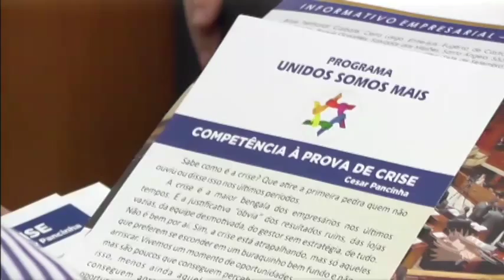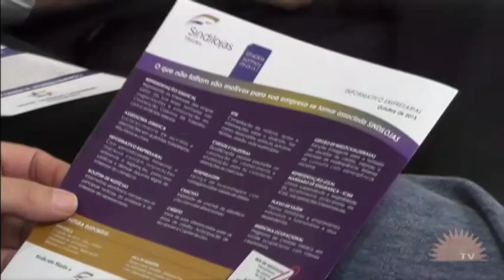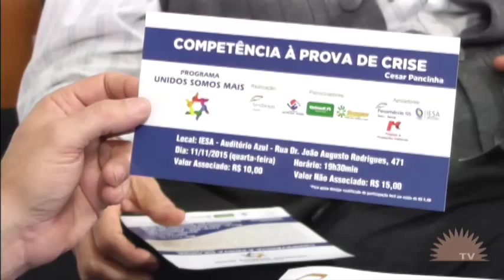Café Missioneiro 06 11 2015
Programa recebe a diretoria do Sindilojas. Com o slogan “Unidos Somos Mais” o Sindilojas Missões realiza um programa que pretende oferecer alternativas para o desenvolvimento do setor comercial da região. As atividades serão permanentes e a primeira delas será realizada no dia 11 de novembro. Confira.